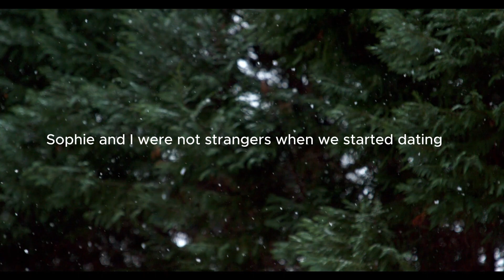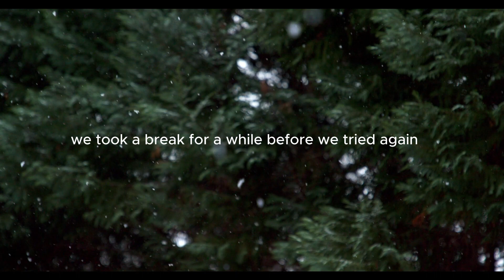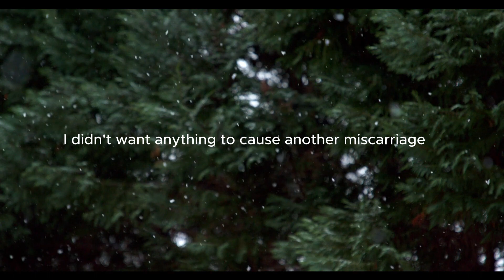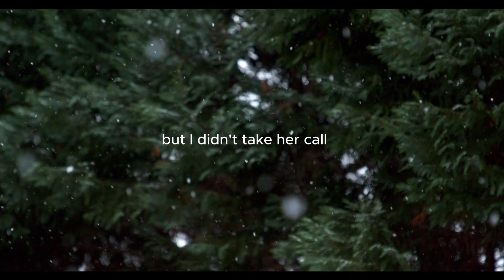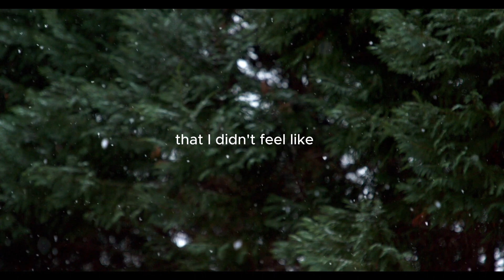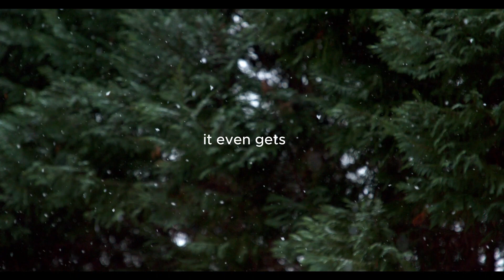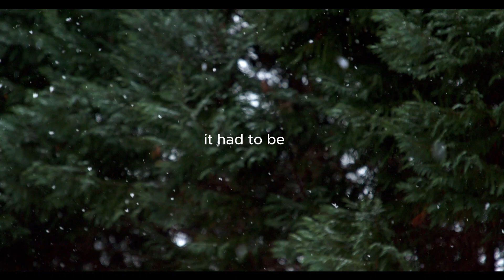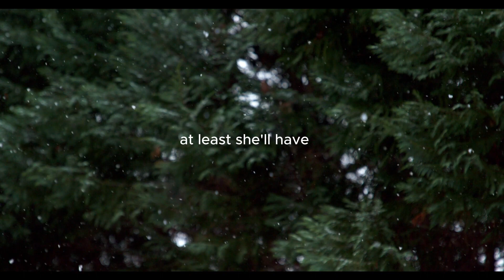Wife Cheated and Got Pregnant With A Scientist | Said She Wanted A Child With Good Genes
🔍 Video Description: In this emotionally charged video, I open up about a deeply personal chapter of my life. Discovering that my wife cheated and became pregnant with someone else was a heartbreaking . What added to the complexity was her explanation — she wanted a child with what she considered "good genes." Join me as I share the raw emotions, the challenges of navigating infidelity, and the unexpected turns that life can take.

► Title: FULL STORY: Wife Cheated and Got Pregnant With A Scientist | Said She Wanted A Child With Good Genes

► Category: Reddit stories, storytelling, storytime, cheating spouse, wife secret date, adultery, story of the cheater getting found, infidelity in marriage, retaliation against the cheating spouse, and new stories about cheating wives and cheating spouses.